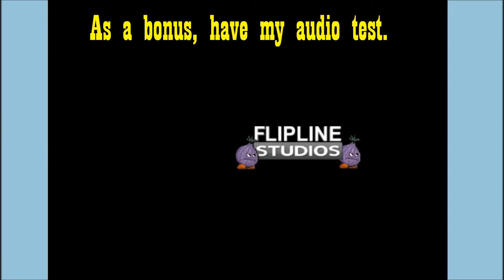Papa Louie: When Pizzas Attack - Part 2: "Amnesia and Pizza"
We set out into a jungle of pasta. Things ensue.

Darth Vader from: Star Wars
Star Wars by: George Lucas
George Lucas by: George and Dorothy Lucas